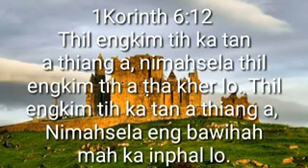Thil engkim tih ka tan a thiang a, nimahsela thil engkim tih a ṭha kher lo. 1Korinth 6:12